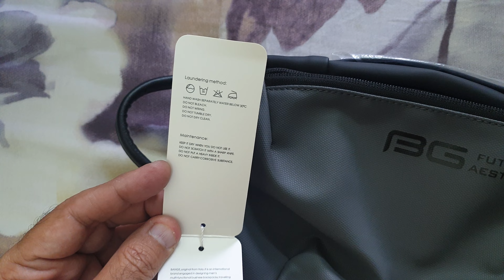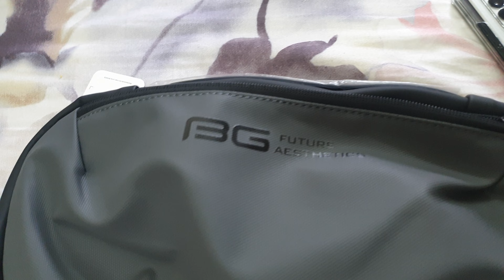Bange Sling Bag - BG Future Aesthetics Model #7306 Gray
Red Lemon BANGE Waterproof Polyester Unisex Travel Crossbody Sling Bag Chest Pack with USB charging port